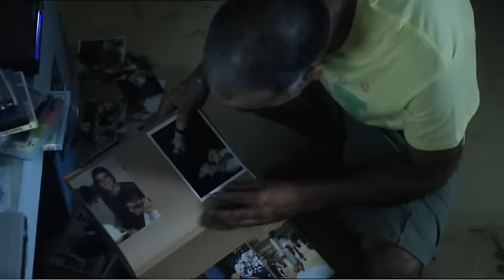Prisoners of War (Hatufim) Official UK Trailer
On DVD now.

Prisoners of War is the gripping ten-part drama on which the American series Homeland is based. When three Israeli Defence Force reservists are captured behind enemy lines in Lebanon their fate is unknown, that is until seventeen years later, when they mysteriously return - two of them alive, the third in a coffin. The story of their time in captivity unfolds as they attempt to reintegrate into society; trying to cope with the pressures of being reintroduced to their families and friends, as well as handling the national hero status being thrust upon them via the public limelight. The gripping plot unravels through three time plains; before capture, life in captivity and present day, which all intertwine to reveal dark secrets about their life in captivity.